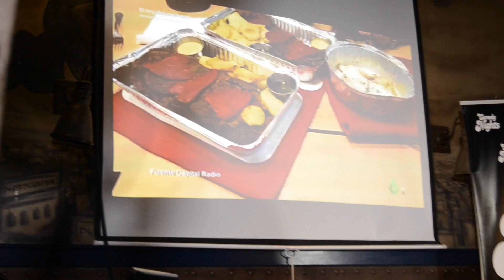RAÚL MASSANA VUDÚENLAVOZ - Mi movida de la semana EP03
ESTA MOVIDA LA HEMOS LLAMADO "VUDÚ EN LA VOZ" PERO LA PODIAMOS HABER LLAMADO "CUANDO LA CAMARA TE JODE EL CHISTE FINAL" SI OS MOLA COMPARTIR...